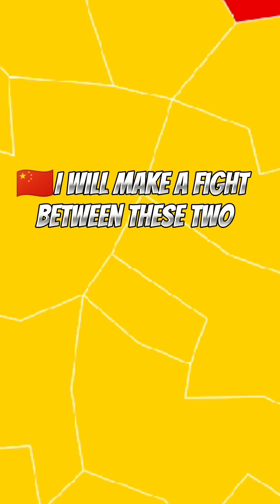The fight between Nepal and Bhutan😢🥺 all parts mix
where are nepal and bhutan located
nepal and bhutan map
bhutan and nepal relations
bhutan nepal conflict
where is nepal and bhutan located
bhutan and nepal map
bhutan nepalese conflict
nepal and bhutan
nepal and bhutan similarities
bhutan nepal map
nepal-bhutan relations
nepal and bhutan are located in the
nepal and bhutan distance
was bhutan a part of nepal
is bhutan and nepal same
is nepal near bhutan
how are bhutan and nepal different
were nepal and bhutan part of british india
nepal and bhutan flag
nepal-bhutan war
how are nepal and bhutan similar